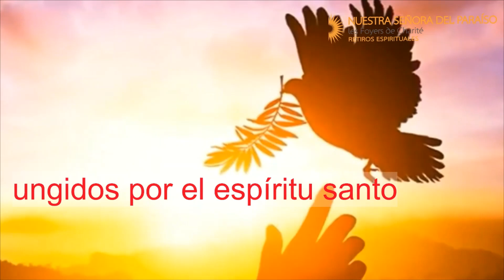Ungidos por el Espíritu Santo.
Pidamos a María su santa intercesión para que el Espíritu regale a la iglesia personas ungidas que anuncien el evangelio de Jesús. Los dejamos con un breve mensaje del Padre Juan Manuel Beltrán y recuerden acompañarnos en la vigila a partir de las 830 pm.